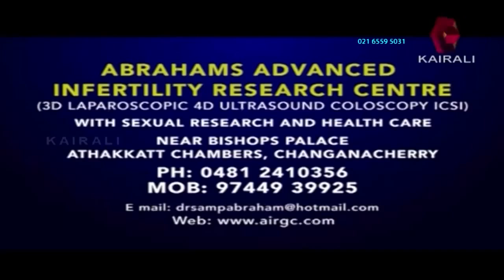IS AGE AFFECT SEXUAL HEALTH?